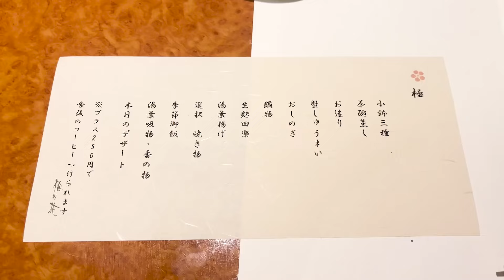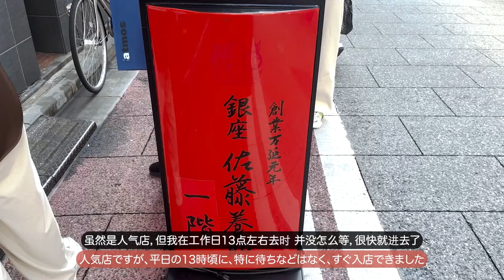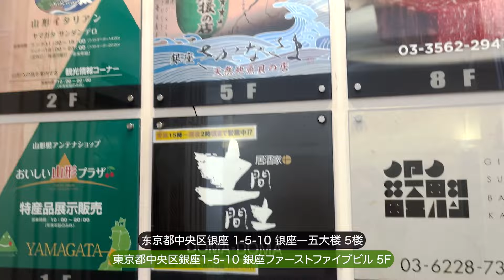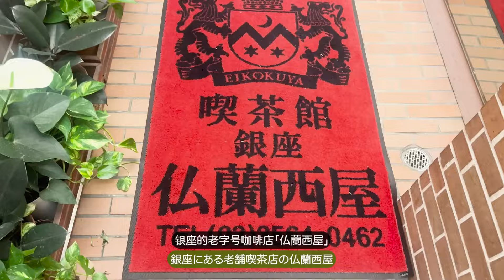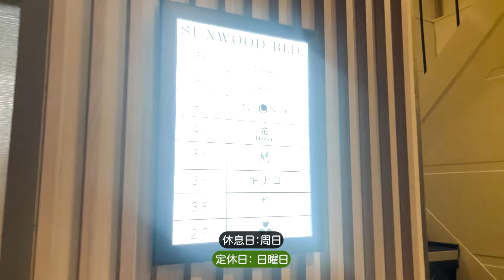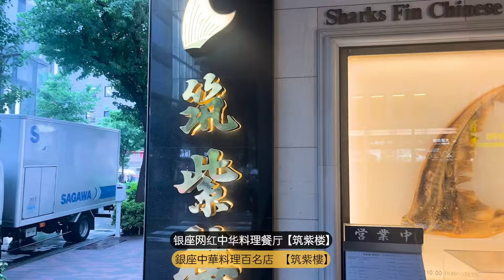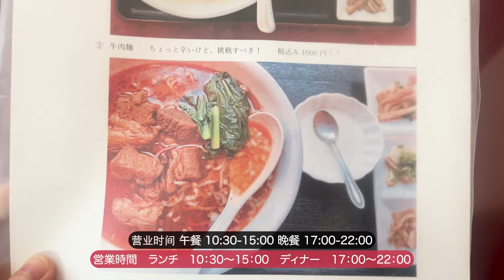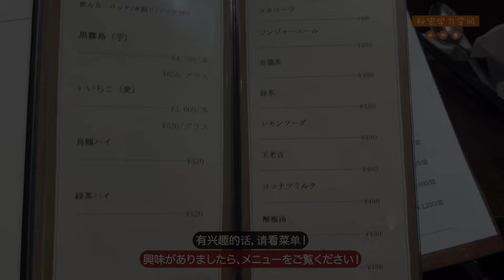【銀座の美味しいお店30選】銀座の名店を一気にご紹介！百名店 |人気 | 老舗の名店 | 本場の味など